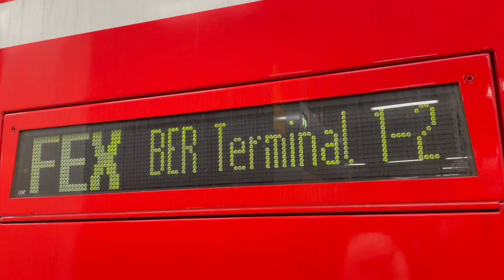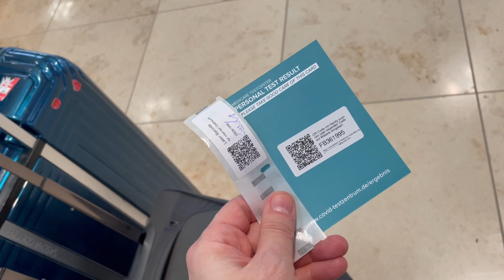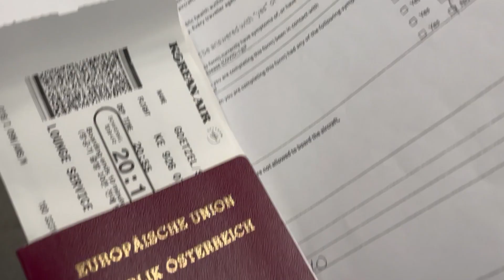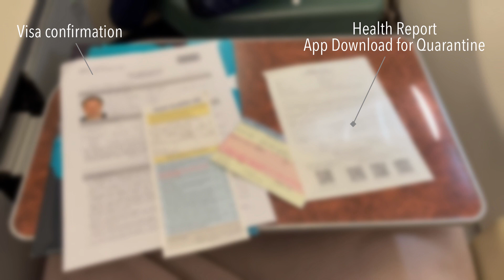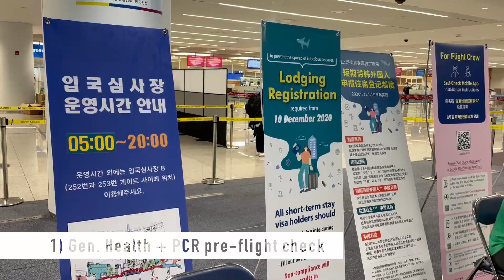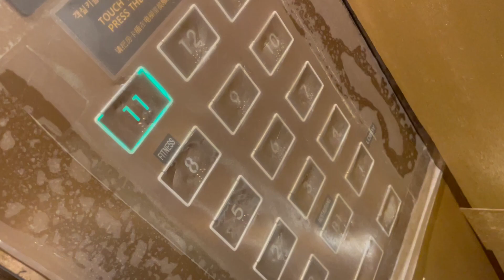Offstage: Quarantine in Korea - Day 1(travel)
I'm ready to go from Berlin to Korea  for 2 wonderful projects with the KBS Symphonie Orchestra and for the Final concert of the Tongyeong International Music Festival.
Before I'm allowed to make music, I have to get ready for the obligatory 14 days Quarantine in Korea.
This is Day 1 - travel